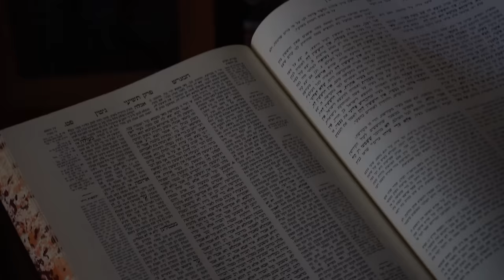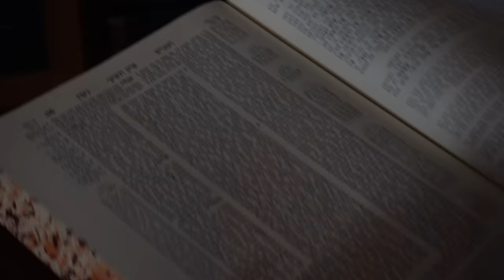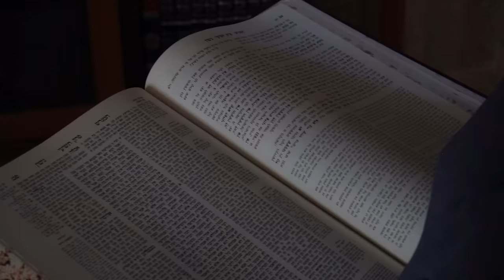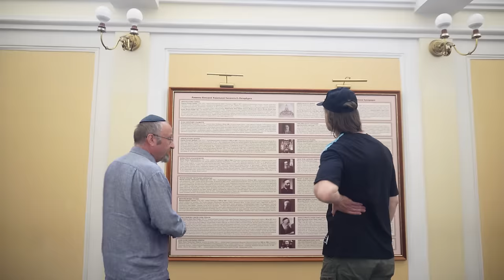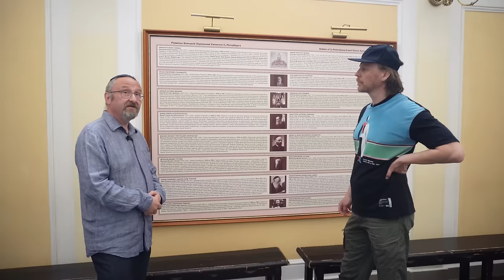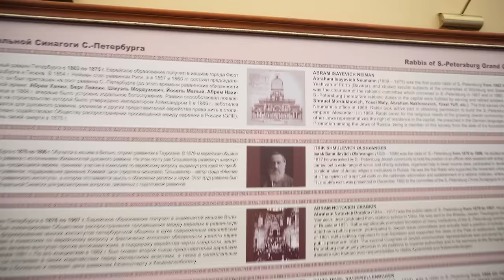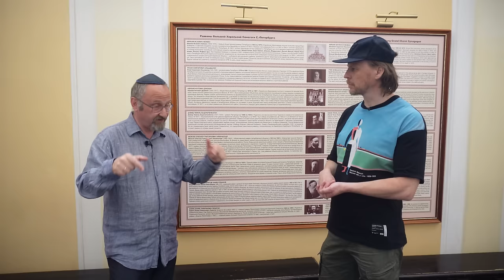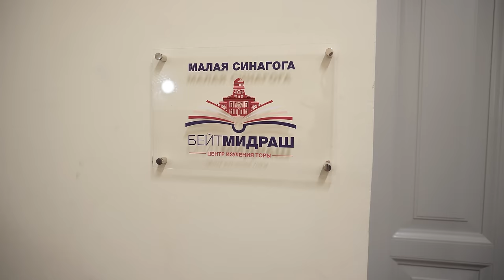Экскурсия в синагогу. Основы иудаизма и ирония евреев.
Экскурсии в Большую хоральную синагогу в Санкт-Петербурге